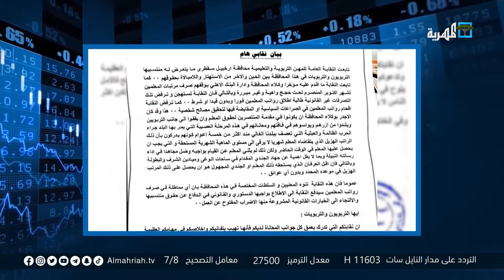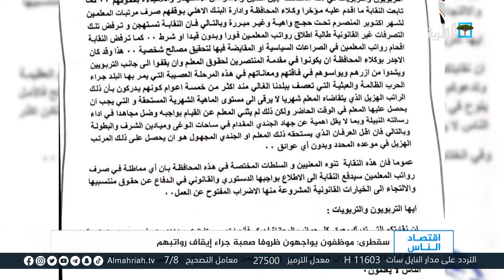اليمنيون.. ضيوف على موائد اللئام | اقتصاد الناس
- مزارعو المهرة يشكون غياب التدخلات لمساعدة المتضررين
-إغلاق مطار الغيضة الدولي يفاقم معاناة أبناء المهرة
-سقطرى: موظفون يواجهون ظروفا صعبة جراء إيقاف رواتبهم